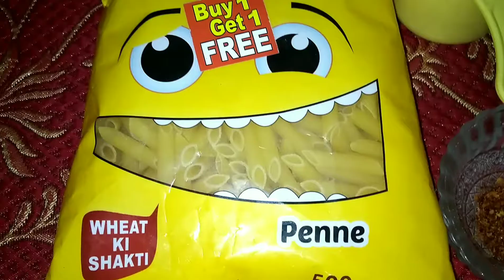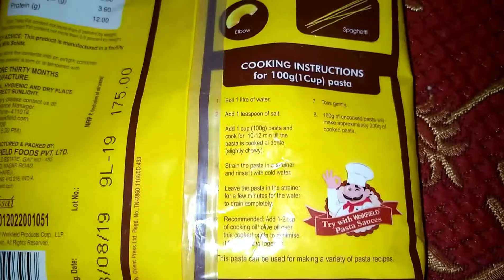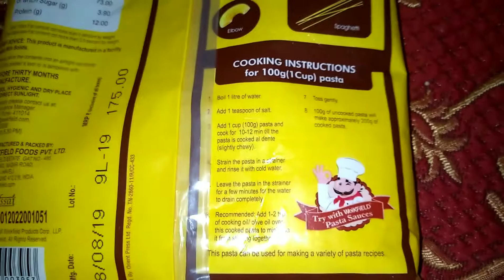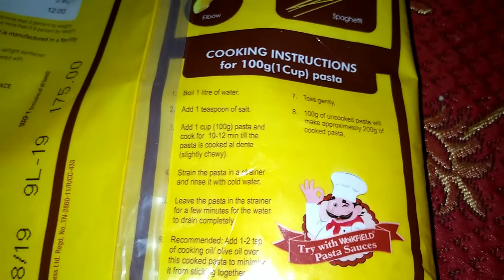Perfect italian white sauce pasta/pasta in white sauce/easy way in tamil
this video is about how to make italian white sauce pasta.

ingredients:
penne pasta - 1 cup (250gm)